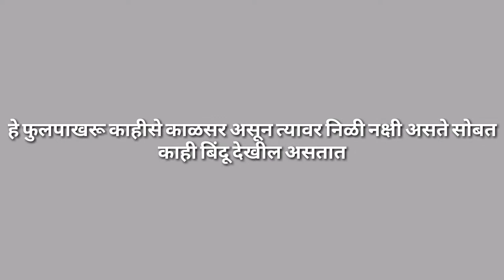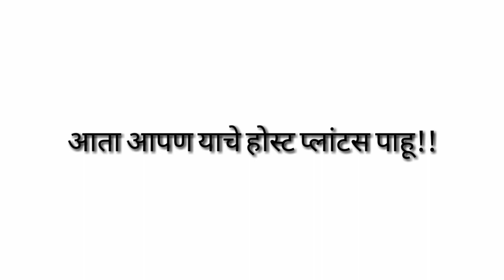Introducing 'common jay 'butterfly !!